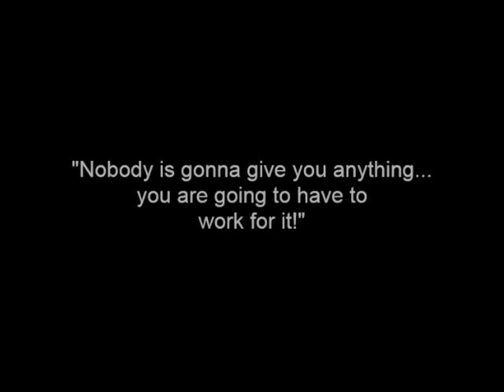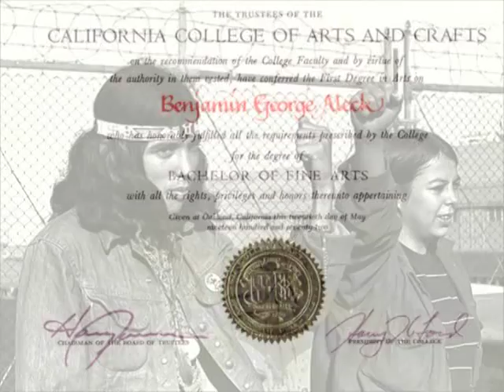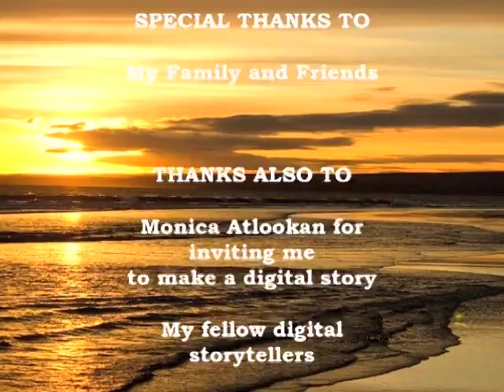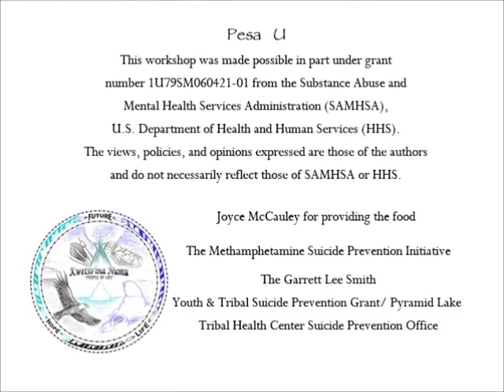My Journey in the Art World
Ben Aleck recalls his first memory of going to public school and how he began his journey in the Art World.  Ben says that art has been his first love that takes him to places of peace free from the troubles of the world and a place where he can express his own thoughts and ideas.  He believes everyone has a talent that can be refined as they work at it and always try to reach their goals.

Please take a few moments to provide your feedback on the video you just viewed by taking a short survey